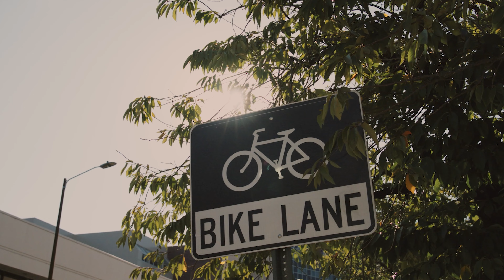Sleep Music | Amazing Nature Scenery | Deep sleep Music | Composed Music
Nature sounds, with the soothing sound of a waterfall, forest sounds or birdsong are relaxing to our minds and help us to sleep, study, relaxation or for meditation. We are able to relax with these peaceful sounds of nature which have accompanied us since the dawn of time. We are familiar with natures rhythms.
 The calming sounds of nature are a natural tonic for mind and body. Relaxation and meditation are very important to ones wellbeing.